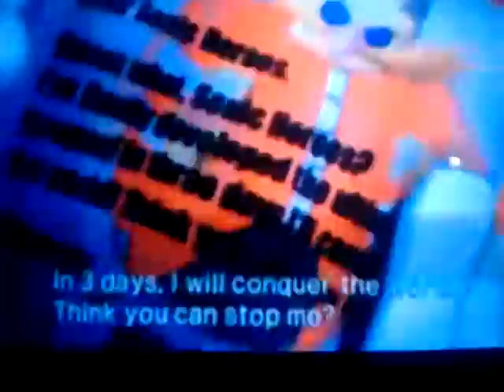Sonic Heroes Walkthrough Part 1.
Welcome to the beginning of my Sonic Heroes Walkthrough parts for the Nintendo GameCube. The song in the beginning of the game is really catchy and good.